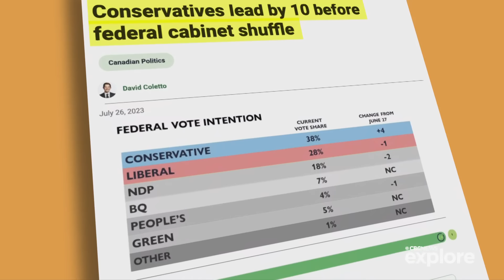Who's in, who's out in Trudeau's cabinet shuffle | About That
U.S. President Joe Biden on Thursday announced new measures aimed at helping communities deal with extreme weather, including heat safety rules to protect workers in high-risk industries, investment in improving weather forecasts and water storage in drought-affected areas.